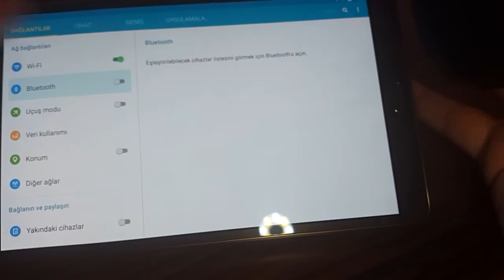Non working s5 zealot speaker..